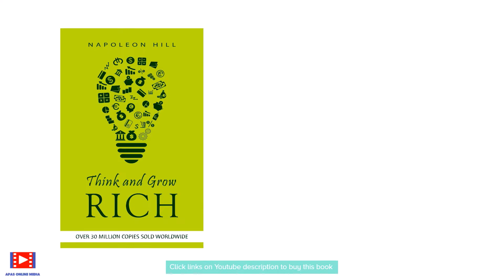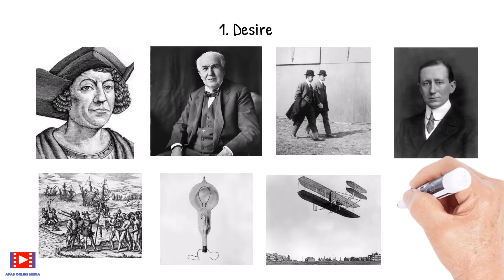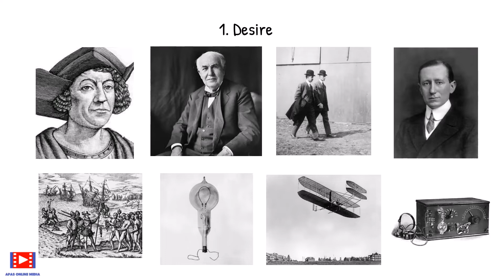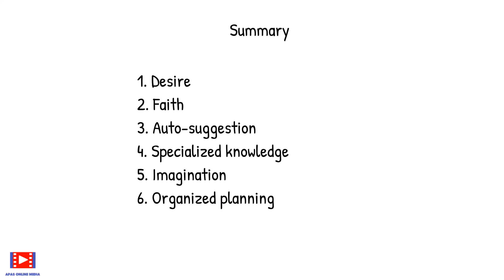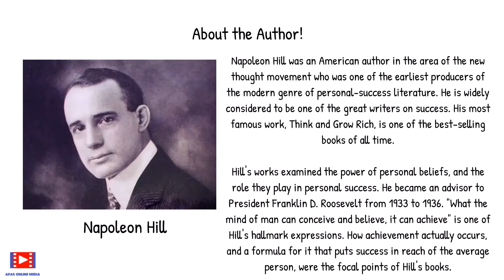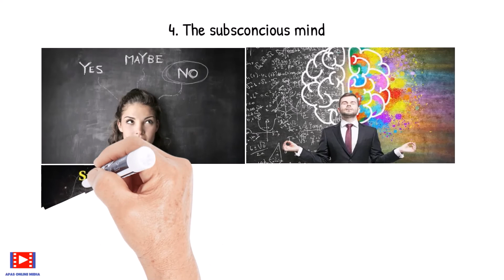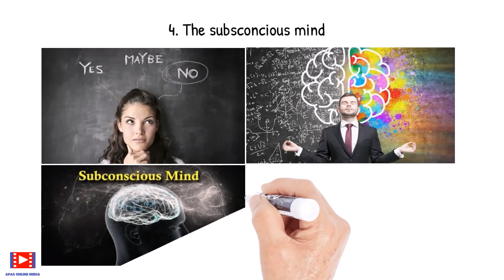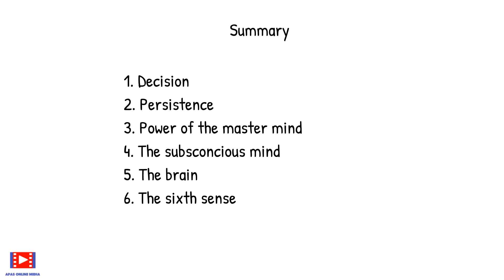Think And Grow Rich | Book Review | Napoleon Hill | Book Summary| Complete Book Review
Hey Everyone,
Today we are reviewing the book - Think And Grow Rich by Napoleon Hill